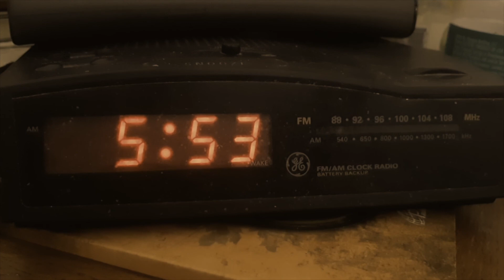NeatTom - cog (Official Music Video)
Official music video for "cog" by NeatTom, from his debut mixtape "Alphabet Soup I".